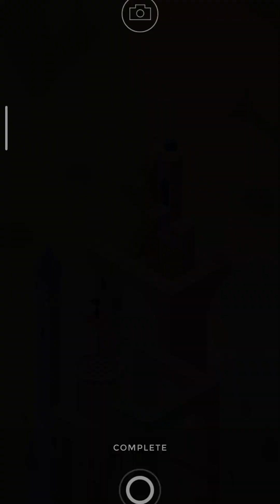Monument Valley 1 Forgotten Shores (appendix 3) the thief I Puzzle Game For Android/IOS Gameplay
Forgotten Shores is eight more chapters available with Monument Valley as an in-game purchase. In this game, Totem ends up dying, but Ida recovers his pieces at the end.

Monument Valley is an indie puzzle game developed and published by Ustwo Games. The player leads the princess Ida through mazes of optical illusions and impossible objects while manipulating the world around her to reach various platforms.

This game & audio belongs to the developer. I have no rights over this game and audio, this video is just for fun.

This game is available on Play Store, you can buy it.